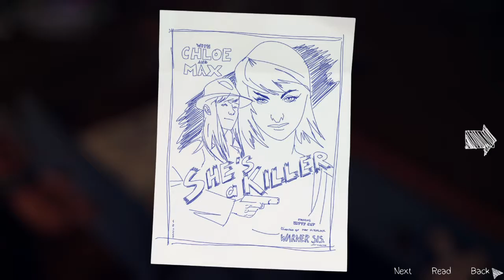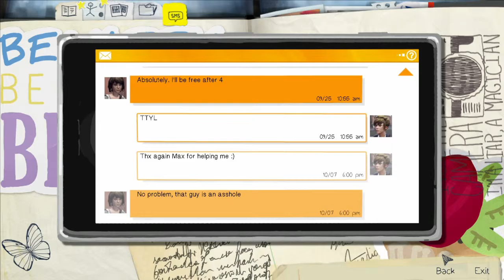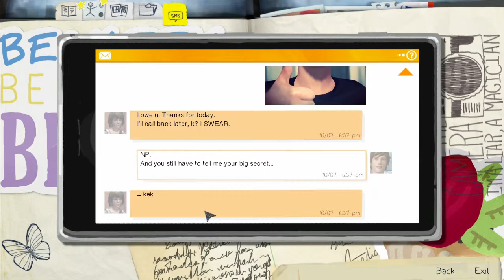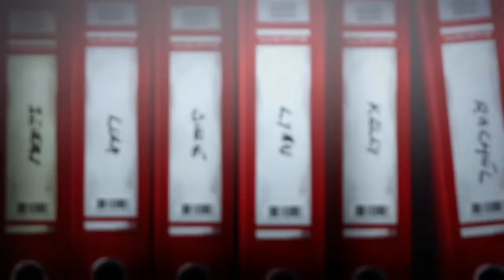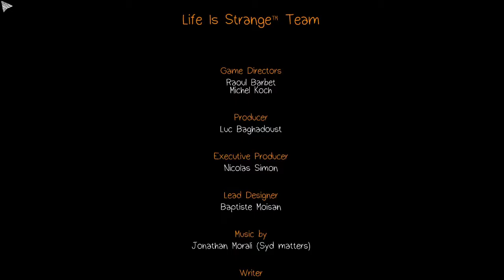Life is Strange Ep. 3: Oh Deer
Join us as we wrap up the first chapter of Life is Strange. In this episode, Dustin uses the power of headphones to actually pay attention to the game, while Eddie and Couch try their hardest to spoil the game for him.